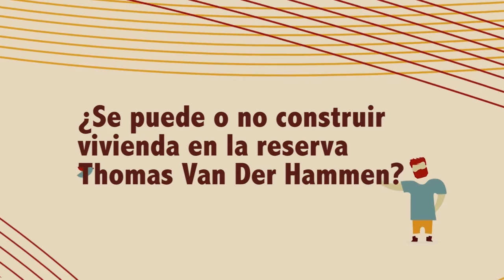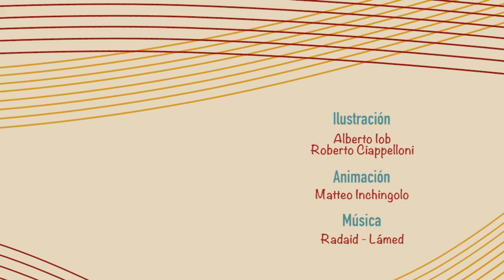Polémica ambiental habla Edgar Montenegro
¿Se puede o no construir vivienda en la reserva Thomas Van Der Hammen?

A la pregunta responde.
-Manuel Rodriguez. Ex ministro de medio ambiente y profesor de la universidad de los Andes.